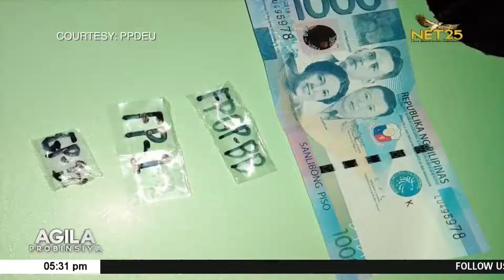Pick-up truck, nahulog sa isang creek sa Davao City